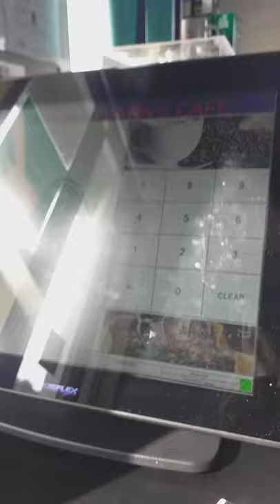Barn's coffee shop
New  came jeddah